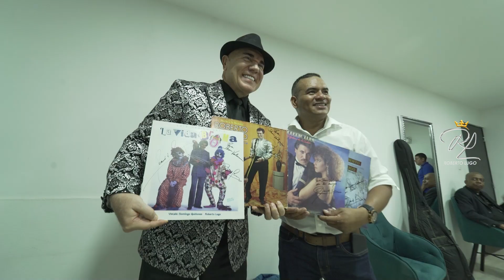Roberto Lugo - Concierto En Living Night Club, Cali (Show En Vivo) | Live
Disfruta de Roberto Lugo En Vivo con la mejor salsa clásica dura de baúl, alcoba, motelera, antaño, antigua y fiestera para bailar, gozar, cantar y dedicar con amor 2023. ❤️🎶

🎙️Contrataciones:
Laura De Lugo: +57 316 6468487